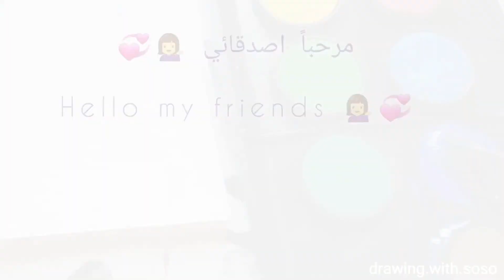تعلم الرسم // بألوان المائية🎨 // رسم سهل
تعليم الرسم/
تعلم الرسم
رسم بألوان المائية
رسم سهل
تعليم رسم سهل
رسم منظر طبيعي
تعليم رسم منظر طبيعي سهل
رسم منظر طبيعي سهل خطوة بخطوة بألوان المائية للمبتدئين بطريقة سهلة
رسم منظر طبيعي بالمائي للمبتدئين

ادعمني بالاشتراك في القناة والضغط على زر اعجبني  🙆‍♀️💞
ادوات المستخدمة : الوان المائية ، ازرق غامق / ازرق فاتح /برتقالي / ابيض / اسود /دفتر كانسون

Tools used: watercolors, dark blue,light blue black,white,orange, yellow , Canson notebook

çizim öğretmek/ çizim öğren drawing_nature suluboya Suluboya boyama kolay çizim kolay çizim eğitimi manzara çizimi kolay manzara çizimi eğitimi Yeni başlayanlar için kolay bir şekilde suluboya ile adım adım kolay manzara çizimi Yeni başlayanlar için su manzarası çizimi kolay manzara çizimi Umarım videoyu beğenirsiniz size destek olur ve arkadaşlarınızla da paylaşırsınız ❤ Kanala abone olup beğen tuşuna basarak bana destek olun 🙆‍♀️💞 Kullanılan araçlar: sulu boya, lacivert, mor, kırmızı, siyah ve beyaz + Canson notebook

فيديو فرق بين ادواتي الرخيصة والغالية⬇️
Video difference between my cheap and expensive tools ⬇️

اتمنى تشتركو في القناة وتفعلو زر اعجاب 💞🙆‍♀️💗